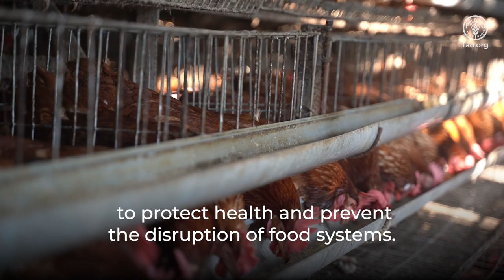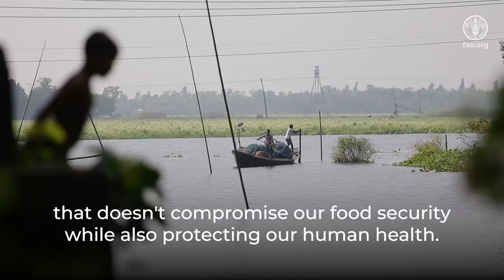UN Partnering on FAO’s Better Production in Bangladesh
The video displays a story of FAO partnering with UN entities in Bangladesh on better production, in particular on One Health approach. The Community Support Team (CST) initiative is an innovative intervention of the Government of the
People’s Republic of Bangladesh Preparedness and Response Plan for COVID-19 This
interagency collaboration encompasses diverse expertise for providing targeted health support to combat COVID-19 in communities through a needs-based and risk-based approach that is sensitive to gender, health status and socio-economic differences.